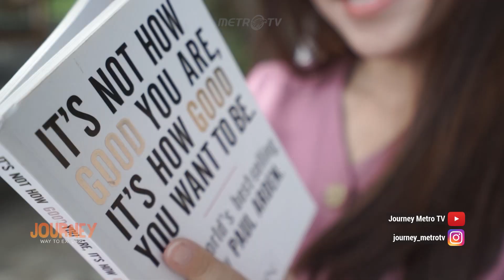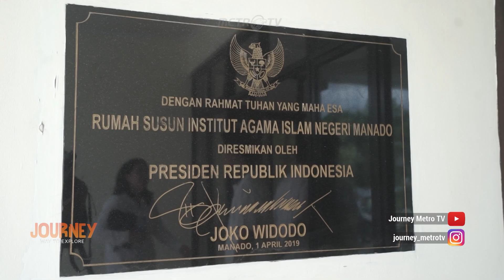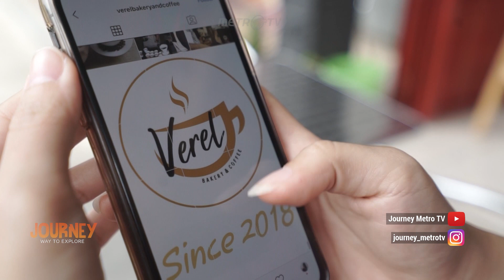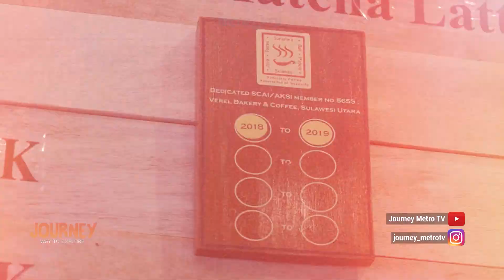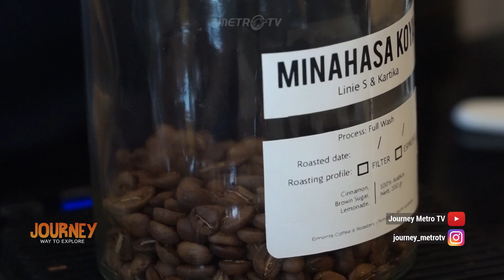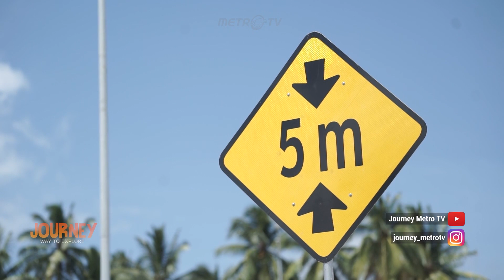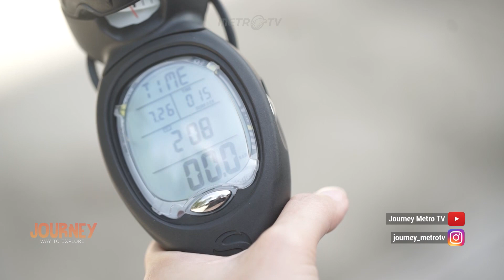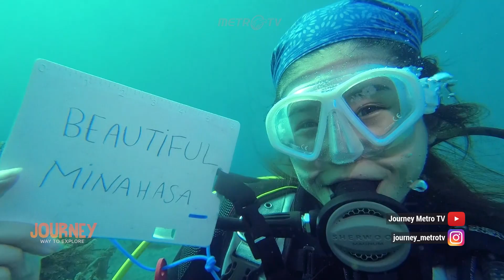WOW! MENIKMATI WOKU IKAN MUJAIR KHAS MANADO!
Sulawesi Utara menyimpan banyak surga tersembunyi, dalam JOURNEY METRO TV  kali ini CLARA akan ajak Anda mengeksplorasi keindahan alam Kabupaten Minahasa . Merasakan kearifan lokal masyarakat Tondano, sekaligus melihat lebih dekat infrastruktur yang dibangun Kementerian Pekerjaan Umum dan Perumahan Rakyat RI dalam rangka memajukan Sulawesi Utara.